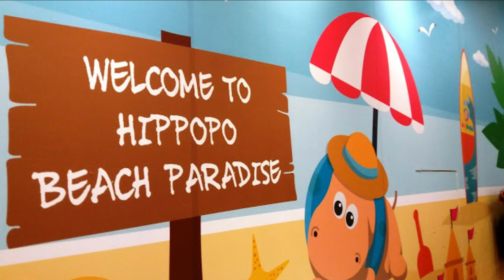Amazing Spa for Babies : HIPPOPO Malaysia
Baby Spa - Banyak manfaat yang boleh didapati daripada Baby Spa. Bayi menjadi lebih aktif dengan memberikan kekuatan otot-otot. Melatih pendengaran, senaman sambil bermain, merehatkan badan dengan senaman ringan selain menggembirakan bayi dengan situasi yang berbeza daripada swimming pool biasa.